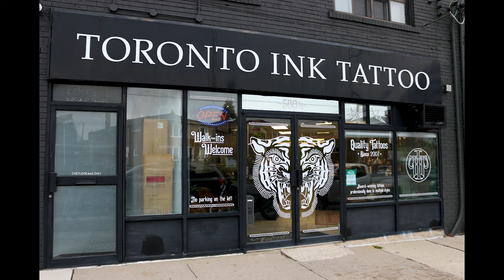Photo Essay | BRCM Durham College 2023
"Baby's Got Teeth!"
Thank you to my good friend Chad Hynes and Toronto Ink's apprentice Michel Couture for letting me photograph the process of this tattoo!